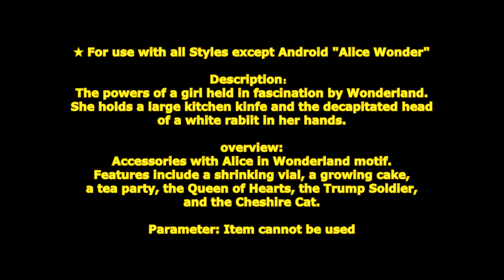[ GetampedX ] Acc Review - Alice Wonder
★   For use with all Styles except Android "Alice Wonder"

Description：
The powers of a girl held in fascination by Wonderland.
She holds a large kitchen kinfe and the decapitated head of a white rabiit in her hands.

概要：
不思議の国のアリスがモチーフのアクセサリ。
小さくなる小瓶、大きくなるケーキ、お茶会、ハート(心臓)の女王、トランプ兵、チェシャ猫などが登場します。

解説：
「ビッグケーキ」はケーキを食べて一定時間巨大化しハイパーアーマーで暴れる技だ！
「スモールボトル」で小さくした相手には2倍のダメージを与えるぞ！
「ティーパーティ」は時計をぶつけた相手とお茶会を開く技だ！
相手が頭部に依存したアクセサリだと1.5倍のダメージを与えるぞ！
「チェシャキャット」は生首を掲げると不思議な猫を召喚する技だ！
猫の近くだとダメージと消費MPがランダムで1/4～4倍になってしまうぞ！

変化する技：

■C … ナイフカット　- ナイフカット　- ナイフストライク
包丁で斬りつける三段技。

■X … ヘッドプッシュ 　- ナイフライズ
うさぎを突き出してから包丁で斬り上げる技。

■Co+C or X … ヘッドプッシュ
うさぎを突き出してダウンさせるカウンター技。

■D+C … ナイフスライス
包丁で水平斬りしてダウンさせる技。

■D+X … ヘッドダンク
兎の頭を叩きつけて打ち上げる技。

■V+X … クロックビート
時計を斜めに振り回してダウンさせる技。

■Z+C … スモールボトル
小瓶を投げる技。
ヒットした相手は一気に飲み干して小さくなってしまい、約 10 秒間 STR・SPD・DEF が -2 されます。

■Z+X … ビッグケーキ
不思議なケーキを食べて約 10 秒間巨大化する変身技。
巨大化中は常時ハイパーアーマーで移動と専用のCとX技だけ使用可能です。
巨大化中のパラメータ STR8 TEC1 SPD1 JMP1 DEF8 固定　ダッシュ・ジャンプ使用不可
Z+Cで小さくした相手には二倍のダメージを与えます。

■Z+X中+C … ビートアウト
足で踏みつける技。

■Z+X中+X … ナイフスライス
包丁で前方を薙ぎ払う技。

■D+XC … ティーパーティ
時計をぶつけた相手とお茶会する技。
相手が帽子(※頭部に依存したアクセサリ)を装備している場合としてない場合で演出が分岐します。
装備していない場合を激怒して包丁で斬りつけます。
装備している場合喜び相手の頭部を執拗に攻撃して1.5倍のダメージ与え相手を禿にします。
※NPCは装備していない場合で固定です。

■V+XC … クロックニードル
空中から時計を叩きつけ打ち上がった相手を針で突き刺す技。

■Z+XC … ハートクイーン
兎の眼の光を浴びた相手にハート女王とトランプの兵士が現れ襲い掛かる技。
ヒット後にCmd+XCでダメージを増減させることができます。

■コマンド前・後・前+XC … チェシャキャット
兎を掲げると前方にチェシャ猫を約 20 秒間召喚する技。
チェシャ猫の周囲のいると頭上にマークが表示され、
全てのプレイヤーのダメージと消費MPをランダムで1/4～4倍にします。